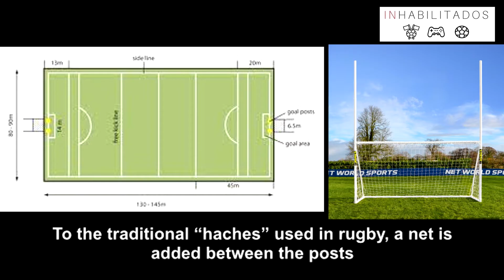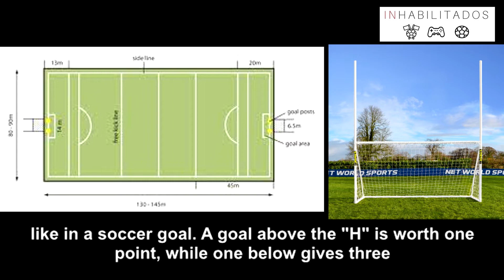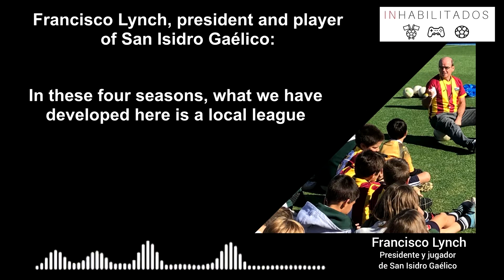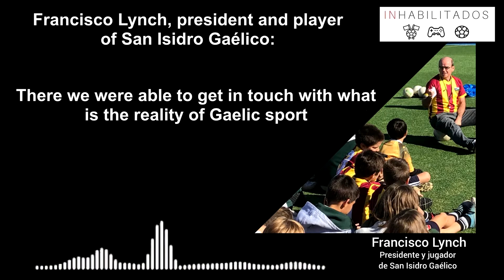¡Conocé el *FÚTBOL GAÉLICO*, te EXPLICAMOS TODO sobre este DEPORTE!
Se cree que el fútbol gaélico proviene del antiguo fútbol irlandés conocido como caid, que se remonta al 1597, aunque el juego actual se organizó de modo formal en el siglo XIX gracias a las reglas establecidas por la Asociación Atlética Gaélica en 1887.

En Irlanda, la liga amateur de fútbol gaélico es más popular incluso que las de fútbol y rugby, y los principales partidos llegan a tener concurrencias de más de 80 mil espectadores.

En Argentina es un deporte puramente recreativo, no existen edades específicas para poder practicarlo y eso genera que padres e hijos puedan compartir la cancha. Francisco Lynch, presidente y jugador de San Isidro Gaélico participó en este video para contar la actualidad del fútbol gaélico en nuestro país.